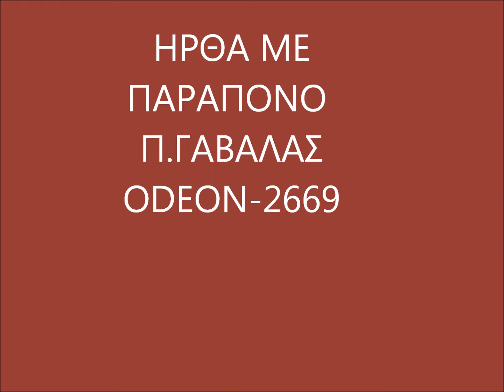ΗΡΘΑ ΜΕ ΠΑΡΑΠΟΝΟ Π.ΓΑΒΑΛΑΣ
ΗΡΘΑ ΜΕ ΠΑΡΑΠΟΝΟ